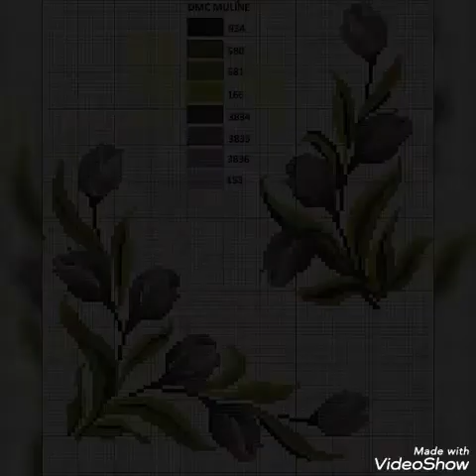Very attractive and stylish Cross stitch flower pattern with border 2021